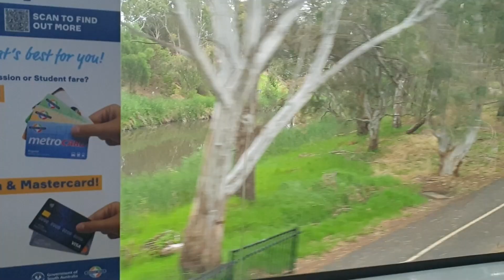Sober: Day 13 Vlog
Day 13 is my lucky number ;)

Brad Plays... Life